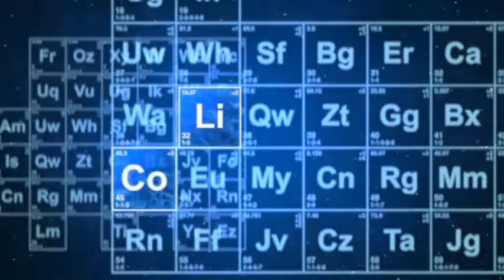The Hanging Lights Candle Holder